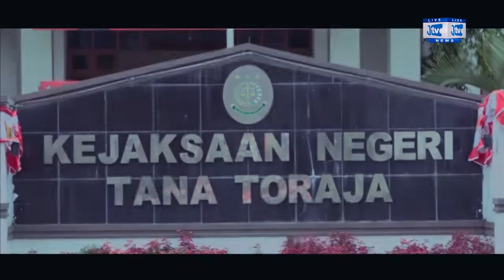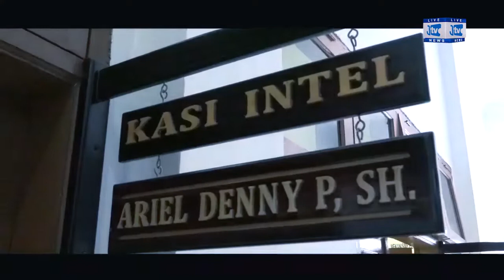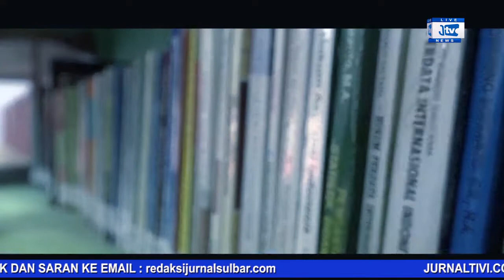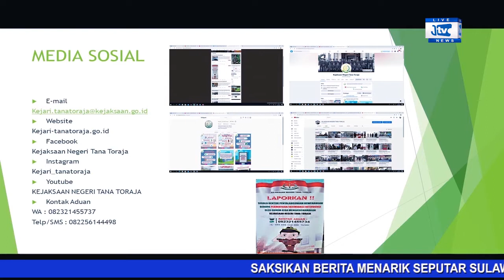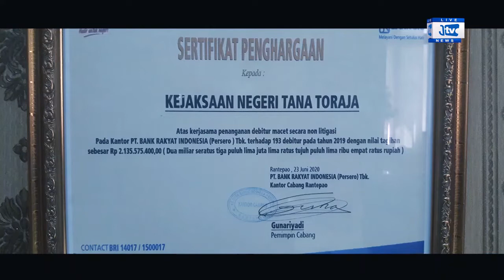PROFILE KEJAKSAAN NEGERI TANA TORAJA